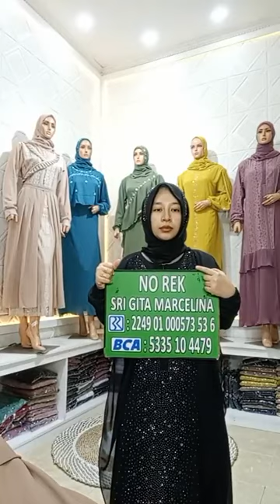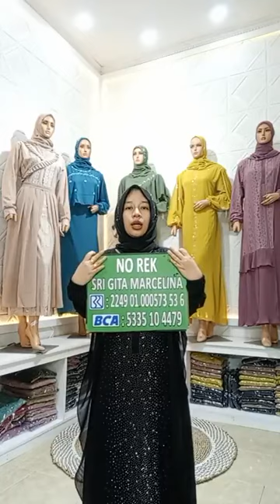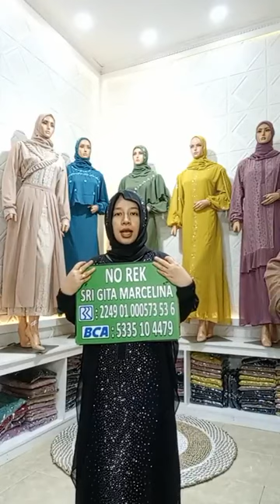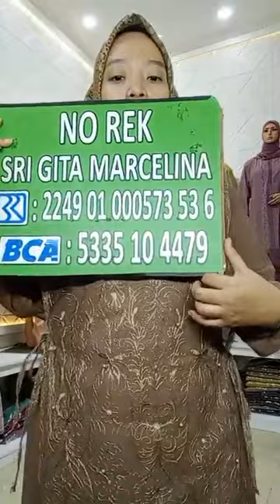GAMIS LEBARAN TERBARU 2023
hallo..
rekomendasi model gamis buat lebaran terbaru tahun 2023 stylenya simple elegan dan trend paling baru.untuk kualitas bahan dan harga super bagus dan murah.yang mau pesan bisa hubungin nomor dibawah ini.semoga bermanfaat.
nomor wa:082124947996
TERIMAKASIH